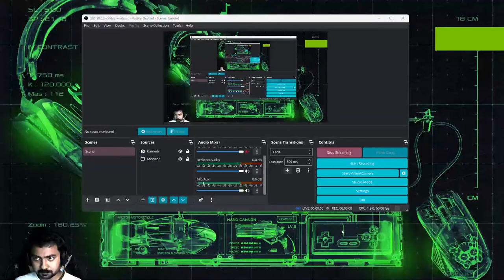Valorant Rank grind || NyXen gaming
🔶🔸🔶🔸   P.C. Specs  🔸🔶🔸🔶

RAM - 32 GB G.Skill Trident Z
GPU - ZOTAC RTX 3070 TI AMP XTREME HOLO
Storage - SAMSUNG 970 Evo Plus
Headphone - LOGITECH G Pro X
Keyboard - CORSAIR K70 MK II RGB
Mouse - LOGITECH G Pro X Superlight Whte
Cpu Cooler - DEEPCOOL Castle 360Ex 360mm Liquid Cooler
Case - LIAN-LI O1 Dynamic XL ROG EDITION

🔶🔸🔶🔸   About  🔸🔶🔸🔶

•Sandeep Bhattacharjee
•Education: Hospitality Management
•Age: 30
•Location: Howrah, West Bengal